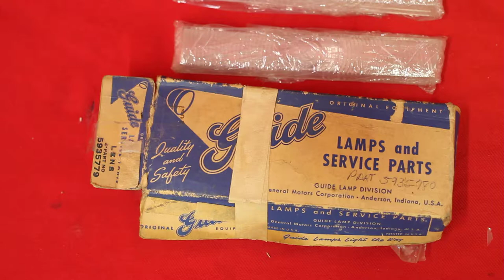1941 Pontiac Parking Lenses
7758 E. 106th St.